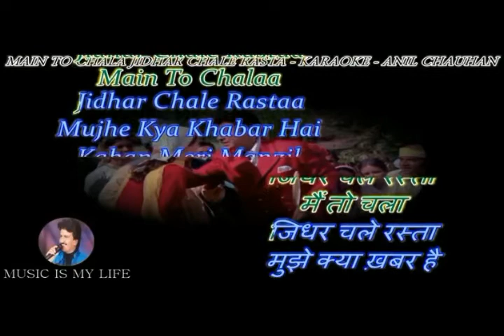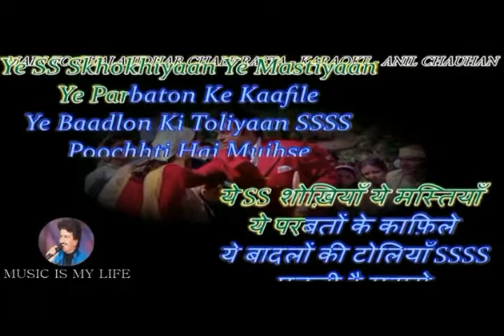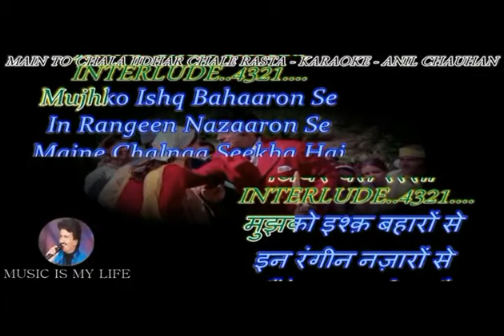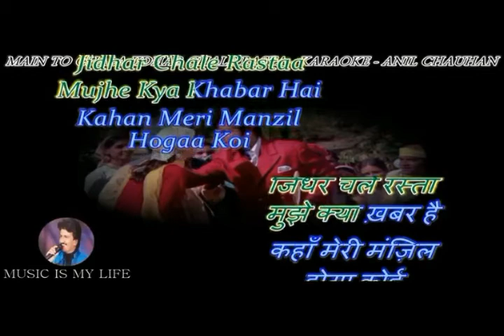MAI TO CHALAA KARAOKE BY MAHESH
MY TRIBUTE TO KISHORE DA !!